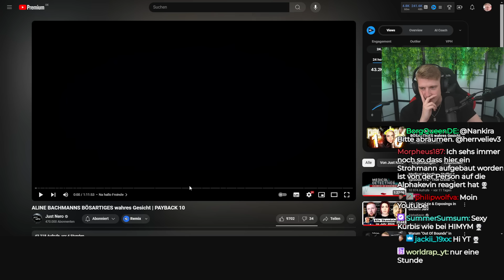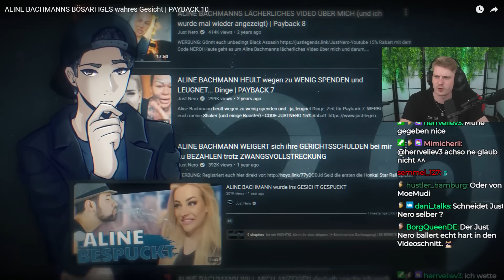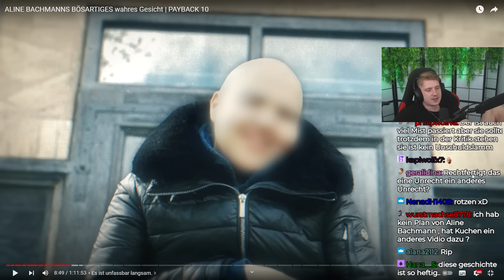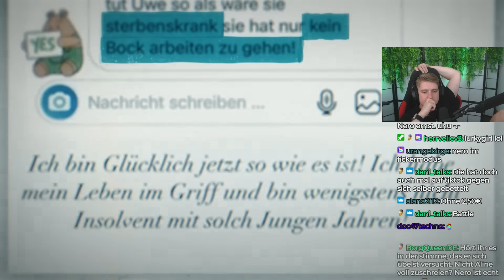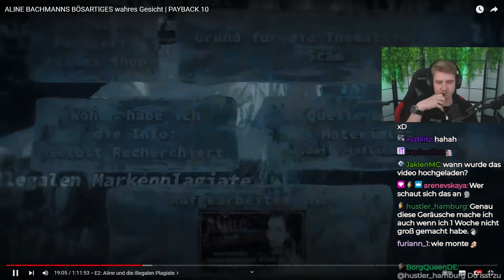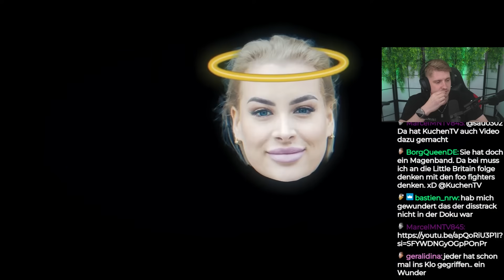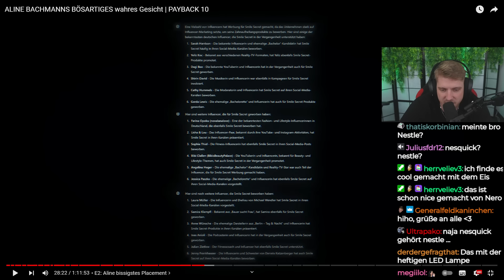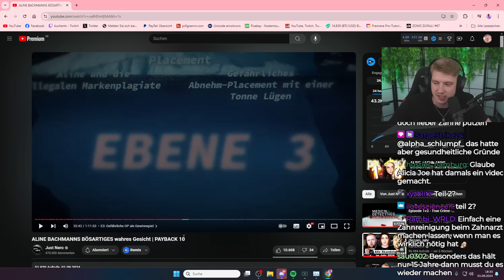ALINE BACHMANN BÖSARTIGES GESICHT 1/2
Impressum
Philipp-Kühner-Straße 2
99817 Eisenach